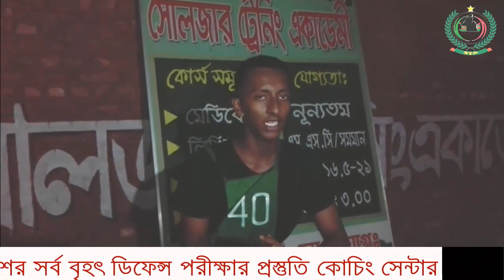সৈনিক পদের কোচিং করেই আমি শত ভাগ ফিট হয়েছি,আপনিও প্রস্তুতি নিতে পারেন